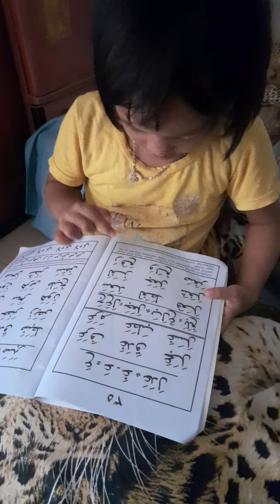bos besar lagi belajar#shorts